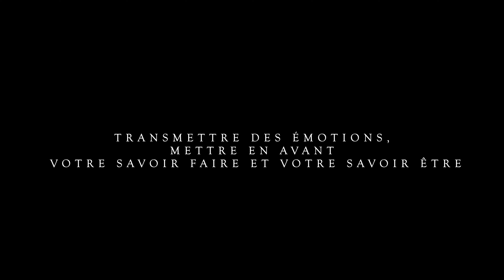BONNE ANNÉE 2022 AUX DOMAINES VITICOLES